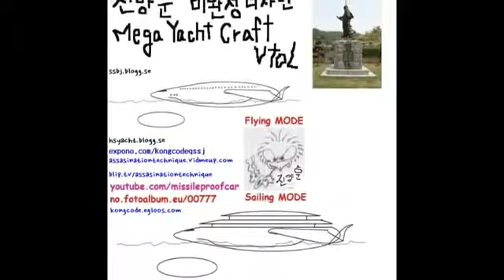My Mega Yacht Craft Design Movie wmv